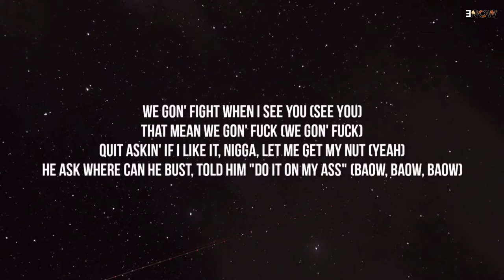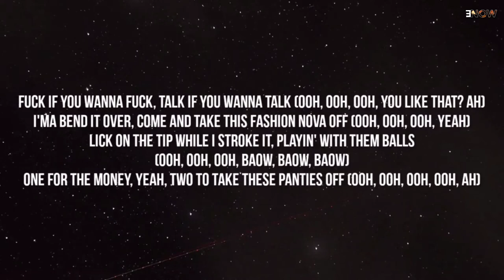Megan Thee Stallion - Freakend (Lyrics)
Song :- Freakend
Artist :- Megan Thee Stallion
Genre :- Rap

Lyrics :- Freakend

[Intro]
Ah, ayy

[Verse 1]
We gon' fight when I see you (See you)
That mean we gon' fuck (We gon' fuck)
Quit askin' if I like it, nigga, let me get my nut (Yeah)
He ask where can he bust, told him "Do it on my ass" (Baow, baow, baow)
And if he is a gentleman, then he go get the rag (Ah)
I be makin' money (Yeah), we be havin' sex (We be havin' sex)
I think my favorite thing about the nigga is his neck (Ah)
Bitch, I ain't Aretha, don't give niggas no respect (Niggas no respect)
Ayy, treat him like that TikTok, then I pass him, like "Who's next?" (Go)

[Chorus]
We could fuck if you wanna fuck, talk if you wanna talk (Wanna talk)
I'ma bend it over, come and take this Fashion Nova off (Baow, baow, baow, baow)
Lick on the tip while I stroke it, playin' with them balls (Ah, ah, ah)
One for the money, yeah, two to take these panties off

[Post-Chorus]
Fuck if you wanna fuck, talk if you wanna talk (Ooh, ooh, ooh, you like that? Ah)
I'ma bend it over, come and take this Fashion Nova off (Ooh, ooh, ooh, yeah)
Lick on the tip while I stroke it, playin' with them balls (Ooh, ooh, ooh, baow, baow, baow)
One for the money, yeah, two to take these panties off (Ooh, ooh, ooh, ooh)

[Verse 2]
Put it in, take it out, ayy (Ah), put it all in my mouth (Huh)
Niggas know I'm on hot girl shit, quit askin' me what I'm 'bout (What I'm 'bout)
He say I'm pretty like an angel, when I arch that back, I'm a demon
Ayy, we been fuckin' all weekend, I'm survivin' off of your semen (Yeah, yeah, ah)
My attitude gettin' bad (Bad), think I need to be fucked good (Be fucked good)
Think I need to be flew in, ayy, buy the bag, think you should (Ah)
I got all of this ass (Yeah), and he got all of that face (All of that face)
Kiss me when I cum (Mwah), so I can know how it taste (Ah)

[Chorus]
We could fuck if you wanna fuck, talk if you wanna talk (Hey, yeah)
Lick on the tip while I stroke it, playin' with them balls
One for the money, yeah, two to take these panties off (Ah)

[Post-Chorus]
One for the money, yeah, two to take these panties off (Ooh, ooh, ooh, ooh, ah)

[Outro]
Hahaha, yeah
Real hot girl shit, ah, mwah